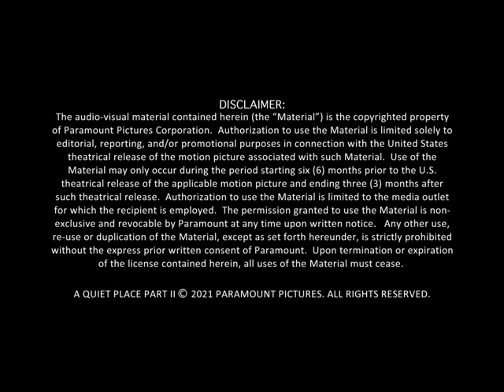John Krasinski New 2021 A Quiet Place II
Here is an updated chat from John Krasinski  as he talks about the new film. They were doing press last March and even had screened it when things shut down. Our screener was a week or so after the lockdown so have been waiting for it.